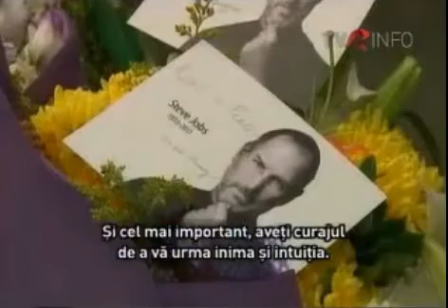Steve Jobs - Moartea este cea mai bună invenţie a vieţii.mp4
"Uneori, viaţa te loveşte în cap ca o cărămidă. Nu vă pierdeţi încrederea! Sunt convins că ceea ce mi-a dat forţă să merg înainte este faptul că iubesc ceea ce fac. Ăsta e momentul în care am fost cel mai aproape de moarte şi sper să nu mai am parte de unul similar în viitor. Dar pentru că am trecut prin astfel de momente, vă pot spune cu mai multă autoritate decât atunci când moartea nu era pentru mine decât un concept intelectual: nimeni nu vrea să moară. Chiar şi oamenii care vor să ajungă în Rai - nu vor să moară ca să ajungă acolo. Şi totuşi...moartea este destinaţia la care ajungem toţi. Nimeni nu poate scăpa de ea. Şi aşa şi trebuie să fie, pentru că moartea este cea mai bună invenţie a vieţii. Timpul vostru este limitat, aşa că nu-l irosiţi trăind viaţa pe care alţii au trasat-o pentru voi. Nu vă lăsaţi manipulaţi de o dogmă - nu trăiţi după concluziile la care au ajuns alţii! Nu lăsaţi zgomotul opiniilor altora să acopere vocea voastră interioară. Şi, cel mai important: aveţi curajul de a vă urma inima şi intuiţia. Ele ştiu deja ceea ce trebuie să fiţi. Restul este secundar. Rămâneţi înfometaţi! Rămâneţi naivi!"